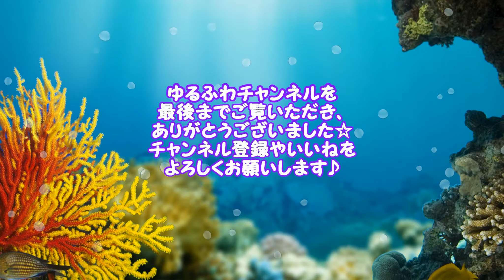赤ちゃんエビの為の水槽完成＾＾♬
うちで生まれたチェリーシュリンプMIXの
赤ちゃんたち♬
食べられないよう、専用水槽を用意し、
それが遂に完成しました！！

愛犬が難病になり、完治させられるような治療などはないですが、
治る望みも兼ねて愛犬と闘病生活中。
引き続き様々なアドバイスなどを求めてます。
多くの方に知って頂けるよう、
下記のURL動画やTwitterの拡散をお願いします。
末永く元気に過ごしてもらうためにご協力をお願い致します。

病名：食道拡張症（巨大食道症）後天性の突発性
2019年4月29日現在
元気良好！食欲旺盛！！体重は安定し、14.0㌔を超えました♪

【愛犬の病気について】の、動画です。
プロフの固定ツイートを拡散していただけたら幸いです。